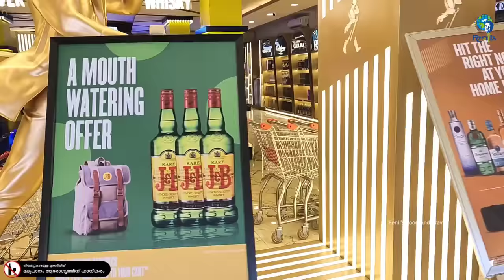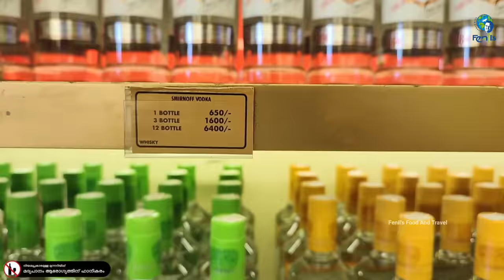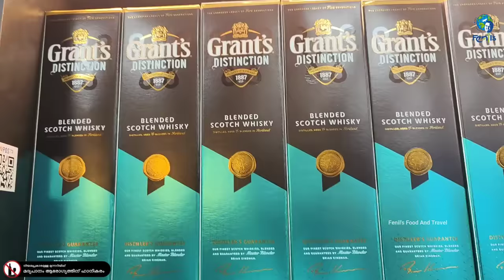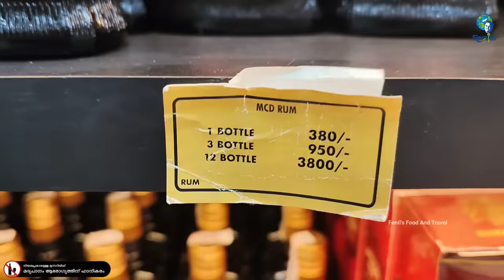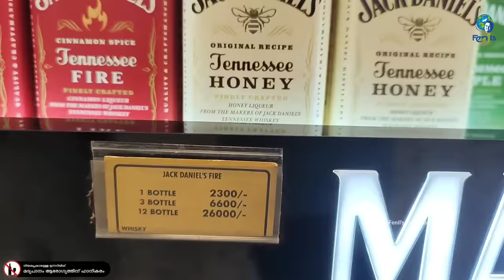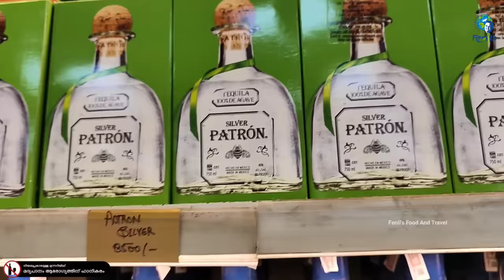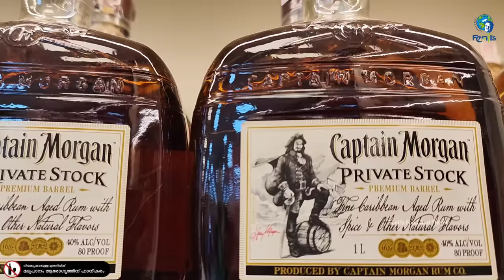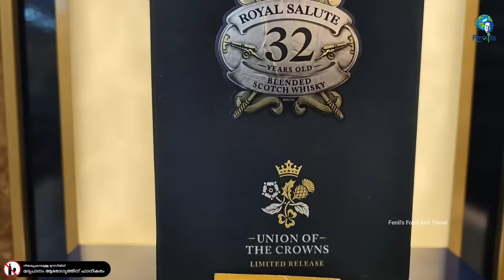ഇന്ത്യയിലെ ഏറ്റവും വലിയ വിദേശ മദ്യ ഷോപ്പ് | India's Biggest And Cheapest Liquor Shop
This Shop offers wide variety of liquor from Rs 300 to Rs 3 lakh and Rs 600 to Rs 6 lakh also they are offering good discounts.

**Copyright :- All the content published on this channel is protected under the copyright law and should not be used / reproduced in full or part without the creator's ( Fenil Francis ) prior permission *